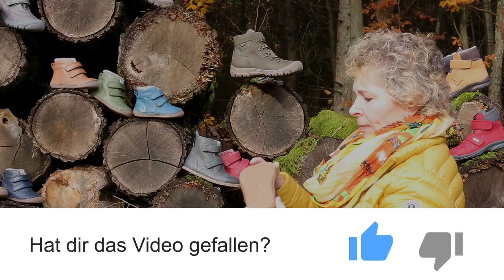Vorstellung der Winterkollektion | Erste Außenaufnahme.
Infos über den Kanal:
Zu der heutigen Präsentation der Winterkollektion, habe ich mir mal eine besondere location ausgesucht. Ich zeige Euch ein paar kleine Anregungen in Form unserer neuesten Winterschuhe.